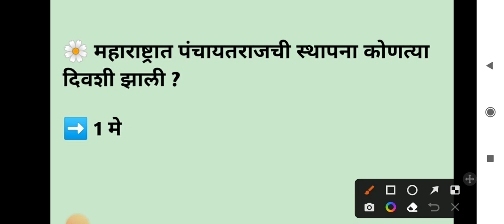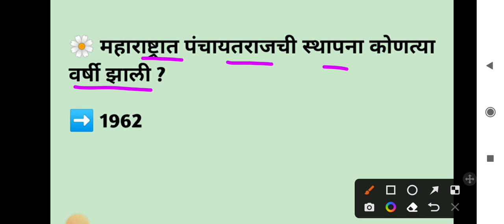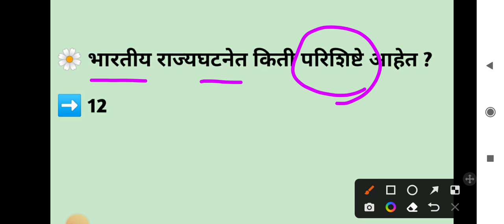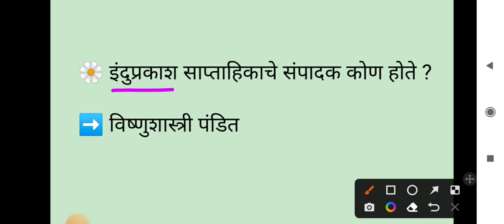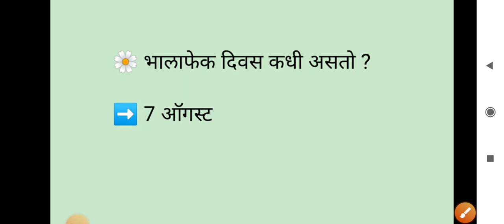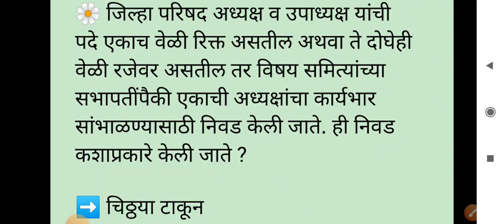स्पर्धा परीक्षा प्रश्न | हे प्रश्न पाठचं करून ठेवा | Police bharti | Talathi bharti | Mpsc